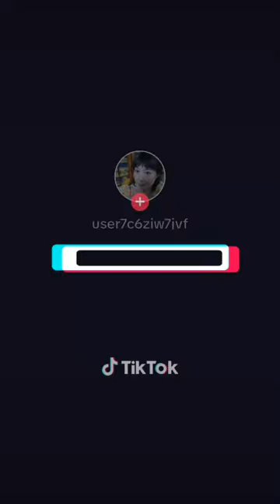ボタンインコのトマト🍅水浴び日記❤️観ないで、入浴シーン♥2023年10月5日♥調理師わらだ光絵#ボタンインコ#インコのいる暮らし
ボタンインコのトマト日記♥♥♥調理師わらだ光絵❤️

意を決して、水浴びに挑むボタンインコの様子を撮影しました♥

ラベル作の「ボレロ」を選曲したら、意外にハマりました。

余談ですが、学生の頃、吹奏楽部て小太鼓をしていました。
それでレベルアップの為に、難易度の高い、ボレロのリズムを練習したものでした。